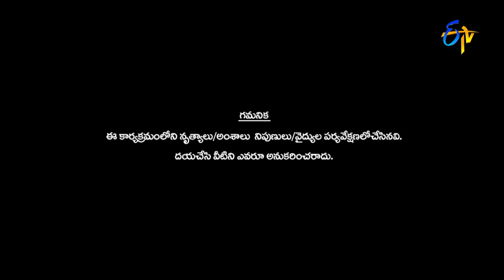Varshni Funny Task | Dhee 10 | 23rd August 2017| ETV Telugu